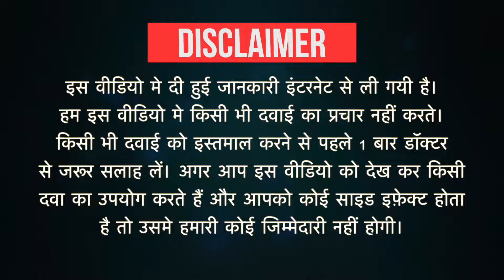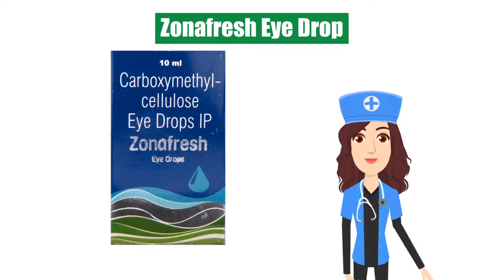Zonafresh Eye Drop Uses in Hindi | Side Effects | Dose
Zonafresh Eye Drop Uses in Hindi | Side Effects | Dosage